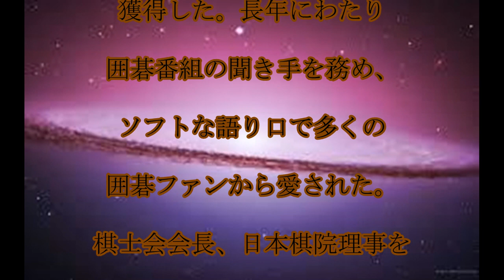小川誠子,死去,囲碁棋士,六段の,小川誠子さん,死去,番組,聞き手として,親しみ,話題,動画